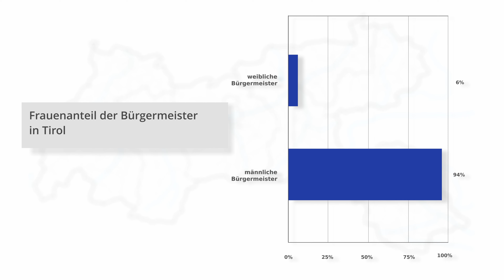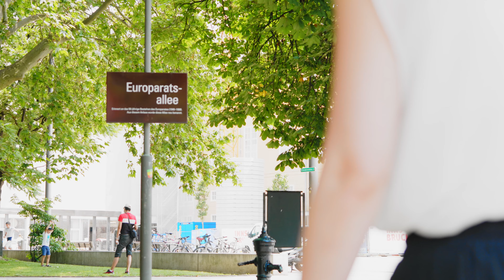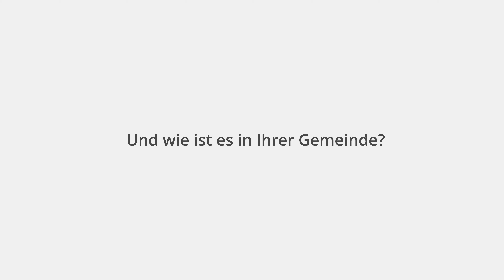Tiroler Gemeinderatswahlen: Macht teilen - das ist gerecht!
MACHT TEILEN – DAS IST GERECHT!
Diese Forderung des F*VB ist nach wie vor eine drängende demokratiepolitische Frage:
Tirol ist mit nur 20 % Frauenanteil in Gemeinde- bzw. Bezirksvertretungen das Schlusslicht bei der Bundesländerreihung. Sechs (Innsbrucker) Kommunalpolitikerinnen aus sechs verschiedenen Fraktionen appellieren daher: Bei den kommenden Gemeinderatswahlen soll sich das ändern: Mehr Frauen in die (Tiroler) Gemeinderäte, es gibt dort so viel zu tun und es macht Freude, auf lokaler Ebene mitzubestimmen.